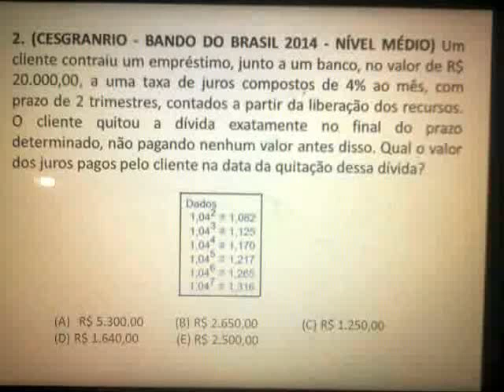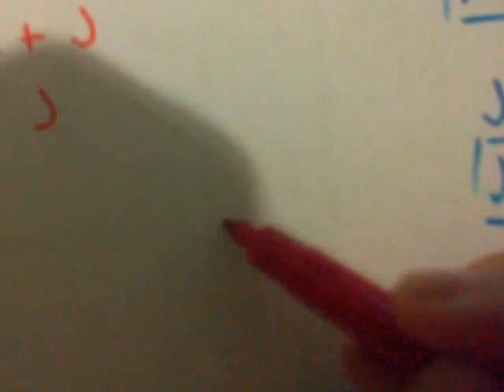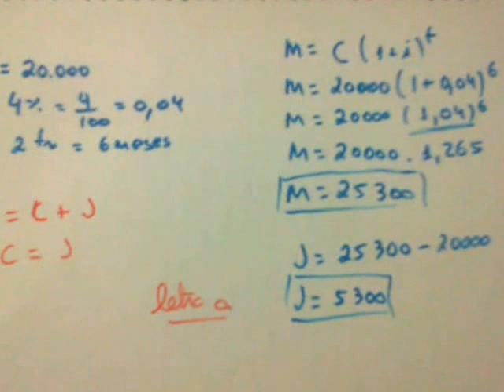Questão Cesgranrio - Banco do Brasil 2014 - Vídeo 2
2. (CESGRANRIO - BANDO DO BRASIL 2014 - NÍVEL MÉDIO) Um cliente contraiu um empréstimo, junto a um banco, no valor de R$ 20.000,00, a uma taxa de juros compostos de 4% ao mês, com prazo de 2 trimestres, contados a partir da liberação dos recursos. O cliente quitou a dívida exatamente no final do prazo determinado, não pagando nenhum valor antes disso. Qual o valor dos juros pagos pelo cliente na data da quitação dessa dívida?
(D) R$ 1.640,00            (E) R$ 2.500,00